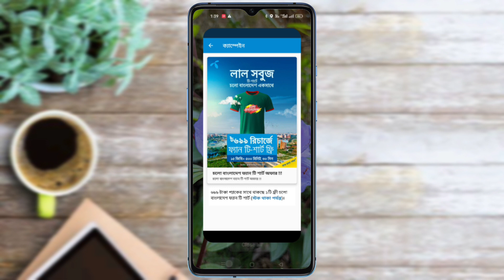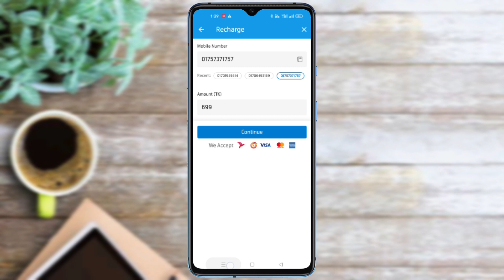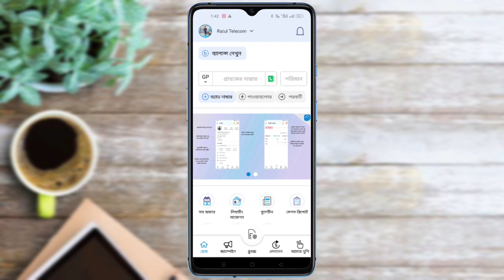Grameenphone Colo Bangladesh Fan T SHIRT Champaign Details 2023 | GP Offer October 2023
চলো বাংলাদেশ ফ্যান টি-শার্ট রিচার্জ ক্যাম্পেইন। এই ক্যাম্পেইনটি ১-১৪ অক্টোবর'২৩ পর্যন্ত চলবে।

• আমাদের টেলিগ্রাম চ্যানেলে যুক্ত হোন, নিজেকে সব সময় আপডেটেড রাখুন।

👤আমাদের চ্যানেলের ভিডিও ও বিভিন্ন আপডেট নিয়ে বিস্তারিত জানতে আমাদের টেলিগ্রাম চ্যানেলে যুক্ত হোন

✅যেকোনো সিমের অফার পেতে আমাদের টেলিগ্রাম ও হোয়াটসঅ্যাপ গ্রুপ চেক করুন।

✅ যা কোথাও পাচ্ছেন না, তা পাবেন দারাজে। যেকোনো সময় প্রয়োজনীয় জিনিস কিনতে চান, কিনতে পারেন দারাজ থেকে।